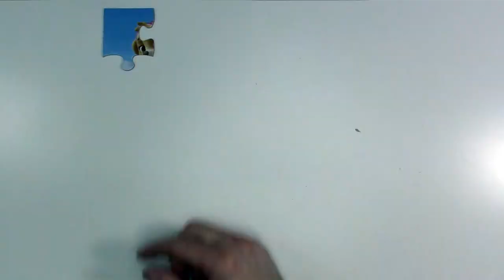Fun Paw Patrol 48 Piece Puzzle Marshall Chase Rubble Nick Jr Kids